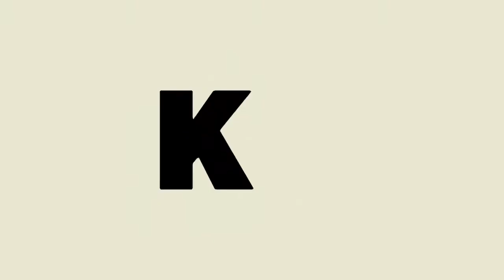Asian street food - Siem Reap Street Food, Food On Pop Street, Fried Noodle, Rice, Beef, #067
Welcome to all visitors here! thank you very much for watching my video. Hope all of you guide like and love all of this food.

You can check our other street food videos :

SuperMarket Thai Makro In Siem Reap Provine - Sea fish Market In Makro - Asian street food #056

Street Fast Food Asian - Street Food SiemReap City - Cambodia Street Food, Grilled Chicken Roll #055

Cambodian Cheap Street Food - Siem Reap Street Food - Street Food Khmer, Geilled Clam, Pizza #054

Popular Street Food Khmer - Asian Street Food - Khmer Food, Fried Noodle, Rice, Grilled Fish #053

Top Street Food in Siem Reap, Cambodia - Asia Street Foot - Khmer Food, Beef Grilled, Seafish  #052

Asia street food - Street Food in the World Heritage Site, siem reap, Cambodia #051

Top 7 Food Favorite Dishes For Reception In Wedding Party, area around Phnom Penh - Asian food #050

Asia Street Food - Cambodian Favorite Food, Eels Soup With Banana Flower And Jackfruit  #049

Khmer Street Food 2019 - Chef Cooking, Delicious Eels Soup, chicken, fish - Asian Street Food  #048

Cambodia Street Food - grilled whole cow to serve? Guests in Siem Reap - Asia Street Food #047

Top 5 Favorite Food For Guests In Cambodia - Asia Street Food, Fried Chicken, Beef, Beef Balls #046

Asia Street Food 2019 - Fresh Beef Grilled Recipe In Siem Reap, Cambodia  #045

Cambodian Street Food - Khmer Food, Grilled Whole Cow, Grilled Whole Pig, Grilled Whole Banana #045

Street Food Thailand - Hit Rice Noodle Thai True, Seafood, Squid, Shrimp, Crab, Clam. #044

Street Cooking Food For Tour, Cambodia - Asian Food, Fried Rice, Soup Chicken... - street food #043

Street Food Ready-To-Eat Cooking Food - Asian Street Food - Cambodia Food, Roasted Chicken.., #042

Roasted Pig Head Street Food - Crisp Roasted Pig's Head Recipe - Asia street food #041

Best Street Food  siem reap city, Cambodia - Asia Fried Noodle, Fried Rice, yummy good #040

Street Food Fried Chickens Refreshing, Cambodia - ASIA STREET FOOD RECIPES - street food party #039

Cambodia's Top 10 Favorite Street Foods - Asia Food, Rice Cake, Grilled Fiish, Fried Potatoes #038

Asia street food 007 - Cambodian Food, noodle Fried, park bus market, silkworm,cricket, fruits

Cambodian Street Food - Food Asia, Rice Cake, Pork Pig, Cooking Food Every Day For Tour

Food Street Parking, Fried Spider - Street food Asia - Cambodia food, eggs, fish, fried ells

Chinatown on Yaowarat, THAI STREET FOOD in Bangkok - Asian Street Food #029 - Asia Street Food 2019

Street Food 2018 - Asia food, rice cake, Beef Balls, roasted duck, hot dog, - Videos Street Food

Cambodian Street Food 2019 - Asia Food Street Good - street food collection

Khmer Street Food 2018 Fried snake, silkworm, cricket, baby frog, Beetles, desserts, Beef Balls

Street Food Cambodia 2018, Roasted Pork, Fruits, Rice Cake, Hot Dogs, pancake, fish, noodle soup

Durian fruit plantations? in Cambodia | street food Asia

STREET FOOD COLLECTION IN CAMBODIA

Street Food 2018, 3 Chicken, 2 Cans Coca-cola With Banana Flower & Cabbage, Life Skills chef

2018 STREET FOOD IN CAMBODIA - VILLAGE FOOD - MARKET COOKING FOOD

We will try our best to take  good videos and high quality for you, Thank you very much.